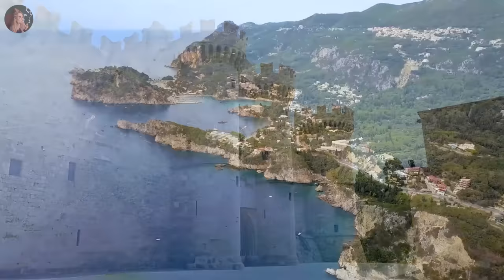Deep House Mix 2024 | Deep House, Vocal House, Nu Disco, Chillout by Deep Mood.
0. Marc Philippe - Dancer In The Dark (Original Mix)
1. Marc Philippe - Single Nights (Original Mix)
2. Marc Philippe - Deepest Blue (Original Mix)
3. Marc Philippe - We Were Younger (Original Mix)
4. Marc Philippe - Pull Up (Original Mix)
5. Costa Mee - Angel Heart (Marc Philippe Remix)
6. Costa Mee- With A Kiss
7. Marc Philippe - Dancing With Your Eyes (Original Mix)
8. Nando Fortunato - New Love Life
9. Nando Fortunato - Important Story (Original Mix)
10. Marc Philippe - Broken Mess (Costa Mee Remix)
11. Marc Philippe - You Love Me Tonight (Pete Bellis & Tommy Remix)
12. Costa Mee - Around This World (Pete Bellis & Tommy Remix)
13. GeoM - Ashes (Nando Fortunato Remix)
14. Costa Mee, Pete Bellis _ Tommy - Higher Mountains
15. Costa Mee, Pete Bellis _ Tommy - Left Me In The Rain (GeoM Remix)
16. Housenick - Believe (Original Mix)
17. Marc Philippe - Aloe Vera (Original Mix)
18. Nando Fortunato - Never Go (Original Mix)
19. Paul Lock - Give It Up (Original Mix)

 ✔️Deep Mood is created to promote and support new artists, (musicians/labels, composers, producers, photographers/filmmakers) who want to create a fan base. Send your song or video on Deep Mood